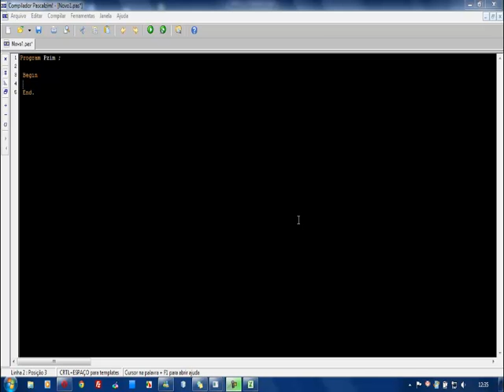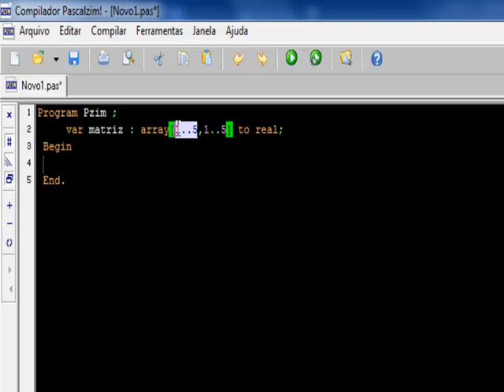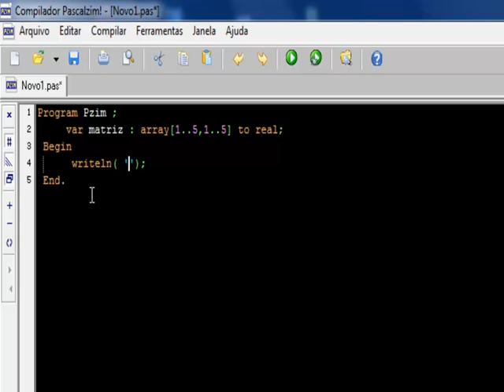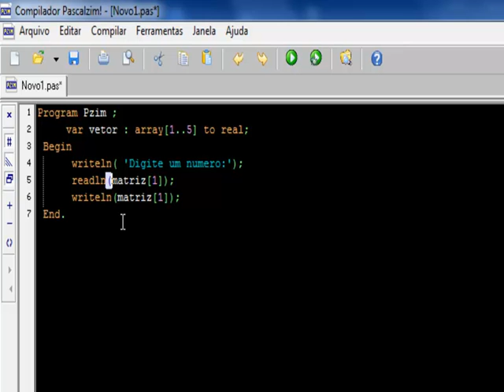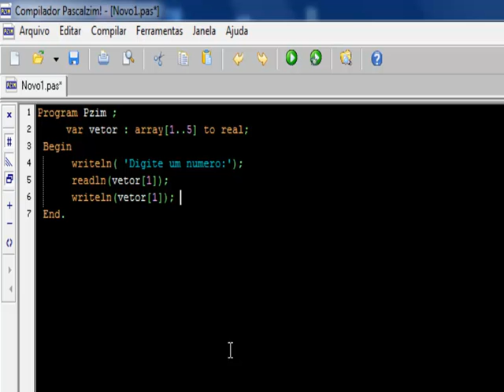Curso de Pascal - Aula 8 - Vetores e Matrizes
Nesta vídeo aula aprenda como funciona os vetores e matrizes.